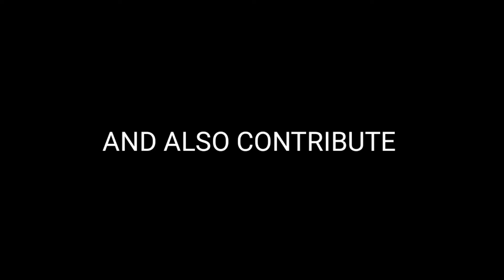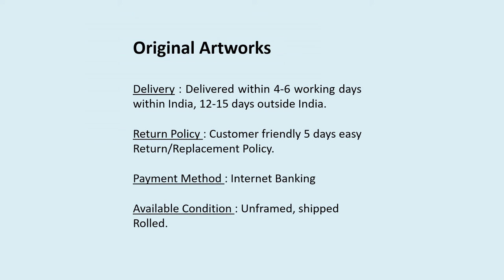Santosh Andrade | ICAC | Support Artists | Covid-19 | World art hub | Ravindra Mardia | Paintings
About My Current Work:
       The present generation like us, grew to manhood this century, suddenly i reacted strongly against pseudo modernism and provincial sentimentality. There appeared a new impulse, revived from the dead ashes, a more profound lyrical conception, touching the age old folk realism. This Journey is started by me as an artist, felt to came out through my inner creative illumination, expressing my deeper urge, reflecting on big canvases . I says that in this path of self-expression while experimenting with new and assimilating the changing value ‘Folk Art’ gave me a new turn and found my inner self pushing my mind forcing towards the inestimable.
It created a wonder when i view my expression which took exhalant shape when the aesthetic vision is well attuned to deep latent feeling and contemplation, presenting in the Madhubani style of folk art, in my own language of colour and imagery
I was influenced by the traditional Madhubani decorative style, still, I need not become a slave to his past. I could use the knowledge of the past to project myself into the future, transforming it, to a field of aesthetic joy.
When my inner creative impulse is illuminated with colour and it succumbs to my deepest urge for self-expression, my own artistic statement gets reflected on canvas. Through this medium, I have been, for the last 15 years, exploring into the infinite with the hope of establishing my individuality as an artist.
.In this path of self expression, while experimenting with the new and assimilating the changing values, ‘Folk Art’ gave me a new turn and I find my body of work moving towards the inestimable.
At present all my art-works are closely related to all my interests and aptitudes in life. Right from my childhood, my attention has been drawn more towards different facets of poverty and penury, the darkened faces of those laborers and workers in the rural areas who toil day in and day out, the rural women folk and their strain, and the saints who enlighten the life of common people and so on. These concepts which come out from beneath take specific form in my memory lane. The traditional architecture and the ‘Madhubani’ folk art form from Bihar play an important role in giving concrete shape to the ideas and thoughts emerging out of my mind.
Each painting is telling a story of ‘my Memories’ in gentility with its delicate emotional figures, well defined trees, the mallow green  background and the moving clouds create, an unusual three dimensional effect by itself of the paintings. The most interesting part is the splashes of red colures on the walls, ground, in the air, and on the dresses, bring the environment to high sensitivity and oneness.
 Though my painting, sing the song of Indian rustic folk imagery, still it has not left the influence of the perfume of western abstractions. Further this has helped me to liberate from the limitations, imposed by optical realism and it gave me greater freedom in the use of lines, colures and mass, for the creation of an unusual artistic unity in my works of “Courtyard of Memories”
Since past 15 years & I have identified myself as a professional artist. Even in the future I hope to achieve something in the same time. In my view, I have contributed to the field of art through assimilating the Madhubani style of folk art and the traditional architectures of South kanara as well as were as the faces of common life. In this era of globalization. I have reestablished these in my art and experimented to unify various cultures. The crux of this experiment is itself my new thinking. The new transfiguration of this thinking itself is my art pieces. I believe, this itself is my unique contributions to the field of art.
Educational Background : BFA in painting Srujana collage of fine art, Karnataka University,  Daravad.
 :  Diploma Specialization in Applied Art Mahalasa School of Art Mangalore,
  Kannada University Hampi .
Other Qualification :  Computer hardware @ St. Aloysius College, Coral Draw, Photoshop, etc. @ KPT. Mangalore

C